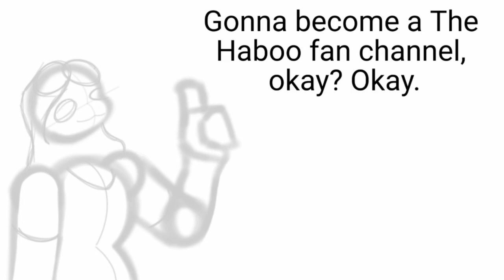Gonna Go Through a Lil' Phase. Gonna Be a The Haboo Fan Channel For a Bit, See How It Goes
All of my hobbies, sports, and business stuff take up a lot of my time, but making fan edits and fancams are pretty easy. I'll post the first one on Satursay, then another one on Tuesday. Then we'll just see where it goes from there.